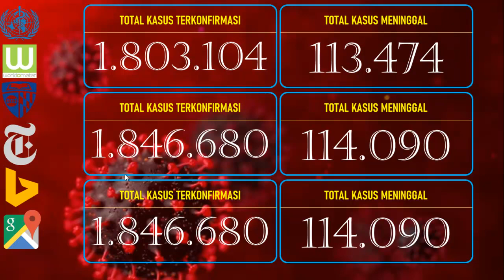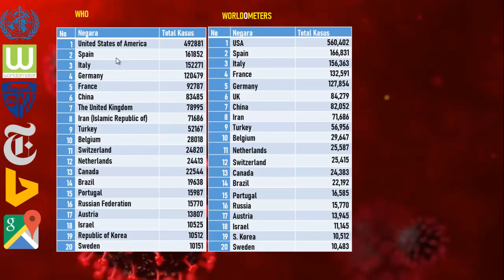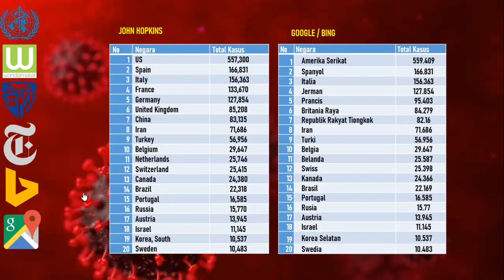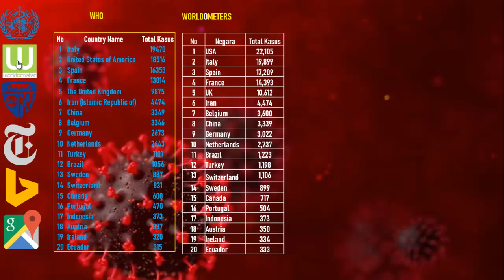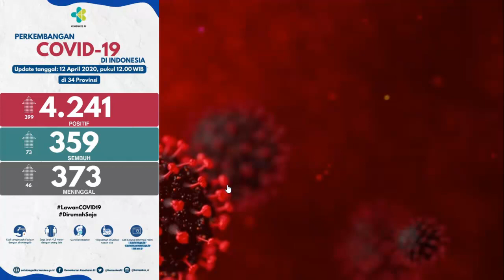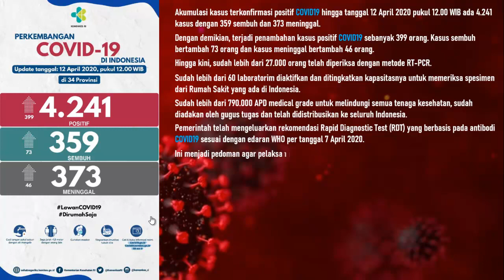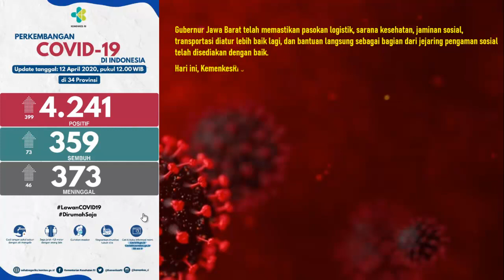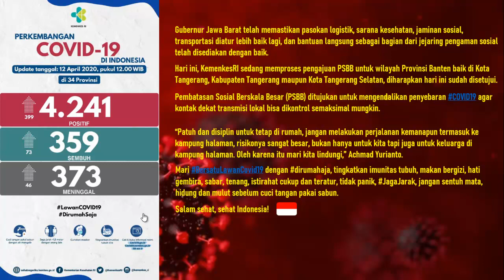UPDATE TERBARU KASUS VIRUS CORONA DI DUNIA DAN INDONESIA PER TANGGAL 13 APRIL 2020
Informasi terbaru penyebaran virus corona atau COVID19 di dunia per tanggal 13 April 2020
Sumber : WHO, NYTIMES,WORLDOMETERS, GOOGLE MAPS, MICROSOFT BING, JOHN HOPKINS, GUGAS COVID INDONESIA